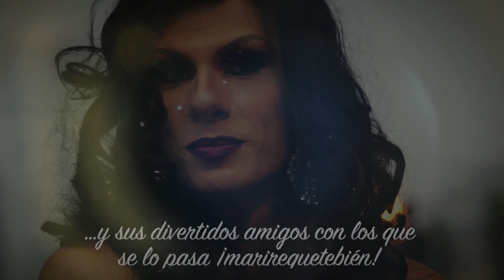Booktrailer '¿A qué estás esperando?', de Megan Maxwell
Regresa Megan Maxwell con una novela romántico-erótica tan ardiente que se derretirá en tus manos.

Vuelve a soñar con la nueva novela de la autora nacional más vendida.

Can Drogo, piloto e hijo del dueño de la empresa aeronáutica High Drogo, es un hombre alto, guapo, adinerado, simpático…Puede elegir a la mujer que desee, y aunque disfruta de esa «magia especial» con la que le ha dotado la vida, en su interior siente que todas lo aburren.

Por su parte, Sonia Becher es la mayor de cuatro hermanas y la propietaria de una empresa de eventos y de una agencia de modelos.

Can ve en ella a una chica divertida, atrevida, sin tabúes, con la que se puede hablar de todo, incluido de sexo, pero poco más, pues considera que no es su tipo. Hasta que un día las sonrisas y las miradas de la joven no van dirigidas a él, y eso, sin saber por qué, comienza a molestarlo.

¿En serio Sonia va a sonreír a otros hombres estando él delante?

Sexo. Familia. Diversión. Locura. Todo esto es lo que vas a encontrar en '¿A qué estás esperando?', una novela que te hará ver que, en ocasiones, tu corazón se desboca por quien menos esperas sin que puedas frenarlo.